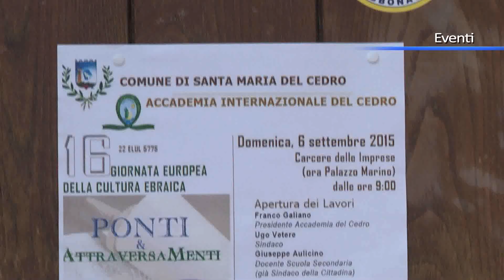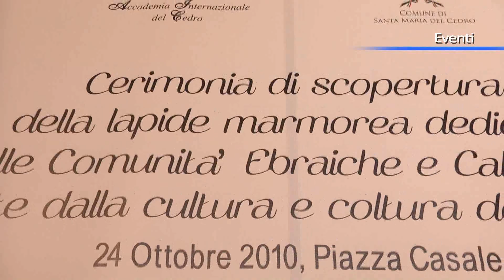XVI giornata della cultura ebraica, Santa Maria protagonista